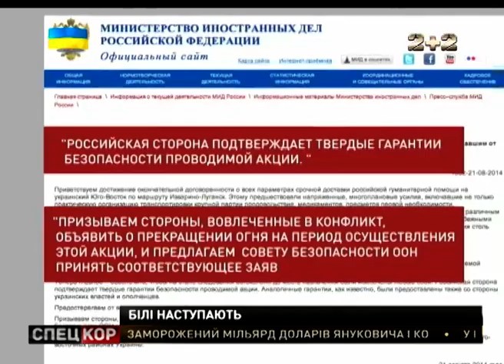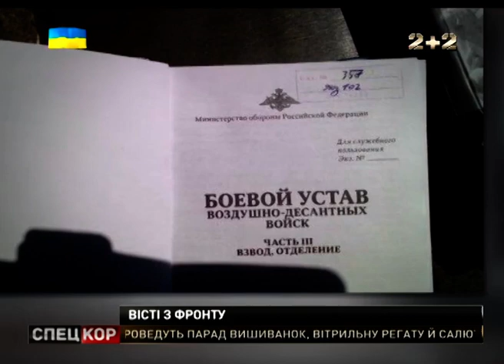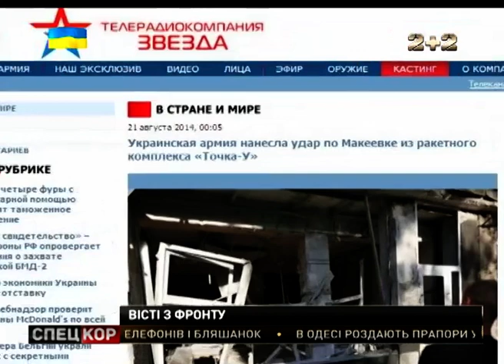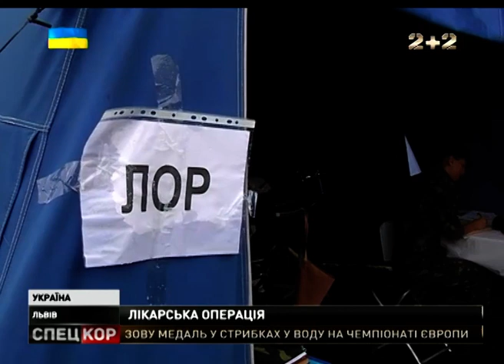Спецкор о 21:30 від 21 серпня 2014 року